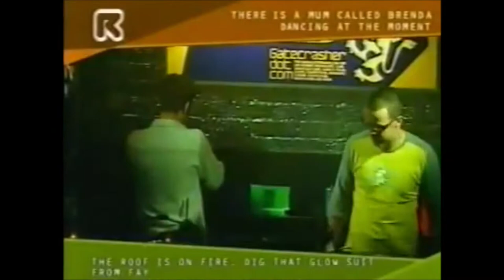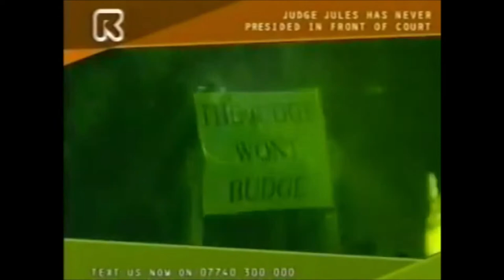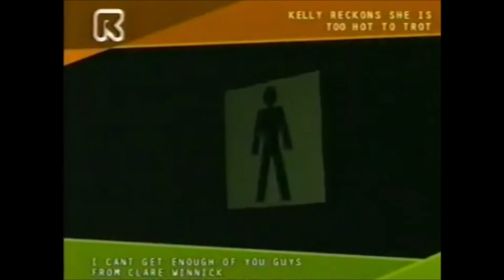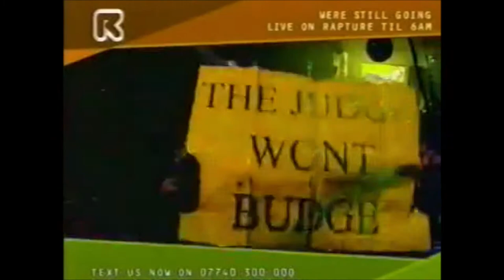Judge Jules - Gatecrasher Rapture Live @ The Republic - 24th Jan 2001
Originally uploaded by Ash Seaman in 9 parts. Stitched together with a little audio enhancement.